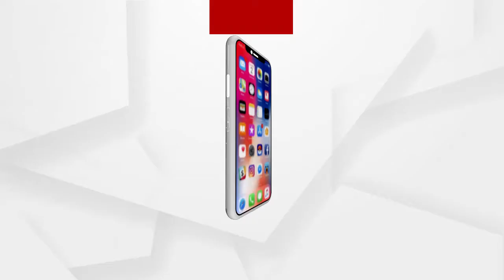ଲୋକପ୍ରତିଭାକୁ ଏକାଠି କଲା WAO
ଅନ୍ତର୍ଜାତୀୟ ମହିଳା ଦିବସ ଅବସରରେ ରାଜ୍ୟର ବିଭିନ୍ନ ପ୍ରାନ୍ତରୁ ପ୍ରତିଭାଶାଳୀ ମହିଳା ମାନଙ୍କୁ ପୁରସ୍କୁତ କଲା WAO...